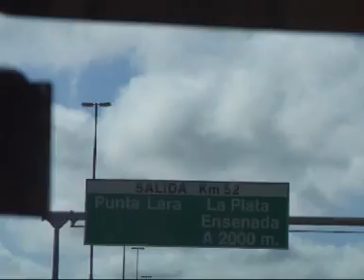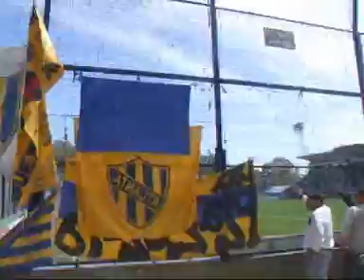ATLANTA Y EL DIA QUE SE COMIO UN LOBO